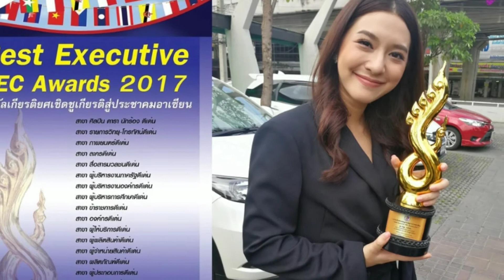ส่องประวัตินางเอกหน้าหวาน มิว นิษฐา จิรยั่งยืน ปัจจุบันแต่งแล้ว สะใภ้ไฮโซ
มิว มีชื่อจริงว่า นิษฐา จิรยั่งยืน มีชื่อเล่นว่ามิว เกิดเมื่อวันที่ 21 กันยายน 2533 ที่กรุงเทพมหานคร เป็นบุตรสาวคนโตของสุเมธ จิรยั่งยืน กับอังคณา จิรยั่งยืน มีพี่น้องทั้งหมด 2 คน
เริ่มเข้าเรียนที่ โรงเรียนพระหฤทัยพัฒนเวศม์ และสำเร็จชั้นมัธยมศึกษาตอนปลายจาก โรงเรียนเซนต์โยเซฟคอนแวนต์
นิษฐาจบการศึกษาระดับปริญญาตรีในสาขาการออกแบบแฟชั่นที่ คณะศิลปกรรมศาสตร์ มหาวิทยาลัยศรีนครินทรวิโรฒ ได้เกียรตินิยมอันดับ 2 ด้วยเกรดเฉลี่ย 3.46
มิวเริ่มเข้าสู่วงการบันเทิงด้วยการ ได้แสดงภาพยนตร์โฆษณา แจ้งเกิดจาก โฆษณา sulsilk แสดงร่วมกับเขมนิจ จามิกรณ์ และมีผลงานโฆษณาอีกหลายชิ้น
เช่น โฆษณา AIS, Cute Press รวมถึงเป็นนางเอกมิวสิควิดีโอ เช่น เพลงคนคั่นเวลา ของแบล็ควานิลลา, เพลงคิดถึงคนที่ไม่เคยเจอ ของตูมตาม The Star,
 เพลงโลกใบใหม่ไม่มีเธอ ของพัดชา อเนกอายุวัฒน์, เพลงแฟน ของลิปตา และเพลงอยู่ตรงนี้นานกว่านี้ ของวงเก็ตสึโนวา
มิวนิษฐา มีผลงานภาพยนตร์เรื่องแรกคือ หนังดังสุดสัปดาห์ ตอน รักอันตราย ซึ่งเป็นผลงานการกำกับหนังเรื่องแรกของอเล็กซ์ เรนเดลล์ ออกอากาศในปี พ.ศ. 2555
และภายหลังจากที่ได้ก้าวเข้ามาเป็นนักแสดงในสังกัดของทางช่อง 3 ผลงานทางด้านการแสดงเรื่องแรกในซี่รีส์สุภาพบุรุษจุฑาเทพและที่ทำให้เป็นที่รู้จักคือเรื่อง คุณชายปวรรุจ ประกบคู่กับ ธนวรรธน์ วรรธนะภูติ
 ในบทหม่อมเจ้าหญิง วรรณรสา อรุณรัศมิ์ หรือท่านหญิงแต้ว ตามด้วยคุณชายพุฒิภัทร และคุณชายรณพีร์
โดยในปีนี้เป็นปีแรก ที่ได้รับรางวัล สยามดารา สตาร์ส อวอร์ดส์2013 สาขา นักแสดงดาวรุ่งหญิง ถือว่าเป็นรางวัลแรกของปีนี้ จากนั้นก็ตามด้วย รางวัล โอเคอวอร์ด 2013  สาขา นักแสดงดาวรุ่งหญิง
รางวัลสีสันบันเทิงอวอร์ด  สาขา นักแสดงดาวรุ่งหญิง
ปี2557 จากกระแสคู่จิ้นโป๊ปธนวรรธน์กับมิวนิษฐายังไม่จบ จากเรื่อง คุณชายปวรรุจ ก็ยังมาจิ้นกันต่อเนื่องอีก กับละครรักออกฤทธิ์
ในปีนี้ มิวนิษฐา ก็ได้รับรางวัล โอเคอวอร์ด 2014 สาขา ผู้หญิงที่สวยที่สุดในสายตาผู้หญิง
และจากนั้นก็มีผลงานละครอย่างต่อเนื่อง  ในปีเดียวกันเรื่อง ทรายสีเพลิง ในบทลูกศร
ต่อมาในปี 2558 เรื่องสิงห์  และตามรักคืนใจ  ในบทของหนูนา
ส่วนรางวัลที่ได้รับในปี 2558 คือ รางวัล จีเมมเบอร อวอร์ด2015 สาขาสุดยอดผู้สร้างสีสันแห่งปี  และรางวัล สยามดารา สตาร์ส อวอร์ดส์  2015 สาขา นักแสดงสมทบยอดเยี่ยม สาขาละครโทรทัศน์
ปี 2559 เรื่องชาติพยัคฆ์ ในบทคุณพลอย และในปีเดียวกัน ก็ยังมีภาพยนตร์เรื่อง  แฟนเดย์..แฟนกันแค่วันเดียวโดยค่ายจีดีเอช ห้าห้าเก้า ภาพยนตร์เรื่องนี้เอง
ที่ทำให้นิษฐามีชื่อเสียงโด่งดังจนกลายเป็นขวัญใจของชายหนุ่มทั่วประเทศ
ส่วนรางวัลที่มิวได้รับในปีนี้คือ เรื่อง สีสันอวอร์ด 2016 สาขา  คู่จิ้นแห่งปี ร่วมกับ ณเดชน์ คูกิมิยะ จากเรื่องตามรักคืนใจ
2560 เริ่มต้นปีด้วยเรือง เพชรกลางไฟ ในบทหม่อมเจ้าหญิงอุรวศี (ท่านหญิงหลง) หรือ คุณอุษา
ตามมาด้วยรับเชิญในเรื่องบ่วงหงส์ ในบทหนูนา หรือนารา  จากนั้นก็มีผลงานเรื่องรากนครา กับบทเจ้ามิ่งหล้า  และเป็นการกลับมาพบกันอีกครั้งกับโป๊ปธนวรรรธน์ ในเรื่อง พ่อยุ่งลุงไม่ว่าง
ในบทชิดดาว
และในปีนี้ มิวก็ได้รับรางวัลต่างๆมากมาย อาทิ รางวัลสุพรรณหงส์ ครั้งที่ 26 สาขา ผู้แสดงนำหญิงยอดเยี่ยม , รางวัลดาราเดลี่ เดอะเกรท อวอร์ด ครั้งที่ 6
สาขา ดารานำหญิง สาขาภาพยนตร์ที่สุดแห่งปี 2016  ,รางวัล สตาร์พิคส์ ครั้งที่ 14 สาขา นักแสดงนำหญิงยอดเยี่ยม
รางวัลสมาคมผู้กำกับภาพยนตร์ไทย สาขา  รองนักแสดงนำหญิงยอดเยี่ยม  ,รางวัลจากมหาวิทยาลัยศรีนครินทรวิโรฒ สาขาศิษย์เก่าดีเด่น
และรางวัล Best Executive AEC Awards 2017 สาขา นักแสดงส่งเสริมภาพลักษณ์ และความสัมพันธ์การท่องเที่ยวไทยสู่สากลดีเด่น
2561 ด้วยแรงอธิษฐานเป็นละครรีเมค คู่กับติ๊กเจษฎาภรณ์ และในเรื่องนี้มิวจะต้องเล่นเป็น 2 ยุค คือ ยุคอดีต คือวรดา และยุคปัจจุบันคือนัท
นอกจากนี้ยังมีผลงานด้านภาพยนตร์ด้วยคือเรื่อง 7days เรารักกัน จันทร์-อาทิตย์
และในปีนี้ มิวก็ได้รับรางวัลราฏราช ครั้งที่ 9 สาขา นักแสดงสมทบหญิง ยอดเยี่ยม จากเรื่อง รากนครา
และรางวัลโอเคอวอร์ด 2018  สาขาผู้หญิงที่สวยที่สุดในสายตาผู้หญิง
และรางวัล Thailand Headlines Person of the year award ครั้งที่ 6 สาขาวัฒนธรรมและบันเทิง
และคาดว่าในปีหน้า2563 น่าจะได้ชมผลงานของมิวนิษฐาคือเรื่อง  อกเกือบหักแอบรักคุณสามี ของผู้จัดคนเก่งอย่างแอนทองประสม ค่ะ
และเรื่อง ดวงตาที่สาม
ปัจจุบัน มิว นิษฐา ได้เข้าพิธีหมั้นกับไฮโซเซนต์ ธราภุช คูหาเปรมกิจ  ทายาทหมื่นล้าน ธุรกิจค้าขายทองคำแท่ง แล้ว โดยเริ่มจาก
วันี่ 8 ธันวาคม 2562 เวลา 9.30 ได้เข้าเฝ้าถวายสักการะ   สมเด็จพระอริยวงศาคตญาณ สมเด็จพระสังฆราช สกลมหาสังฆปริณายก (อัมพร อมฺพโร)
 เพื่อกราบ ขอพร และรับประทานน้ำพระพุทธมนต์ ณ วัดราชบพิธสถิตมหาสีมารามราชวรวิหาร เพื่อเป็นสิริมงคลแก่ชีวิตคู่  ก่อนที่ สมเด็จพระเจ้าลูกเธอ เจ้าฟ้าสิริวัณณวรี นารีรัตนราชกัญญา
พระราชทานน้ำสังข์ ให้กับบ่าวสาว พร้อมเจิมหน้าผากเพื่อเป็นสิริมงคงในการใช้ชีวิตคู่ ก่อนที่จะเข้าพิธิหมั้น เมื่อวันที่ 20 ธันวาคม 2562 เวลา7.09 ที่ผ่านมา
และทั้งคู่จะจัดพิธีฉลองมงคลสมรสอีกครั้ง ในวันที่ 10 มกราคม 2563